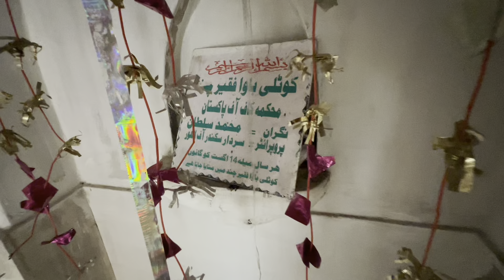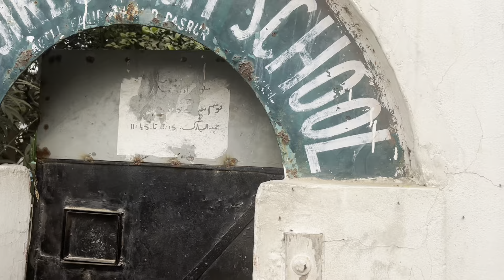Ik Pind vich 9 Samaadian / Gurdwary | Old Village Kotli Bawa Faqir Chand Sialkot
Ik Pind vich 9 Samaadian/ Gurdwary | Old Village Kotli Bawa Faqir Chand